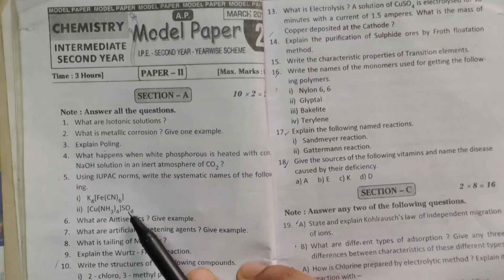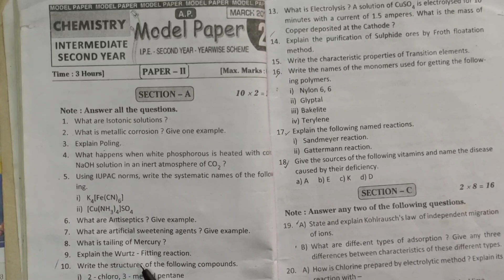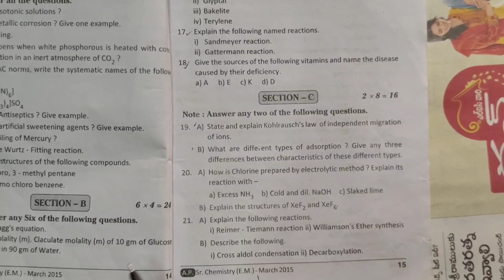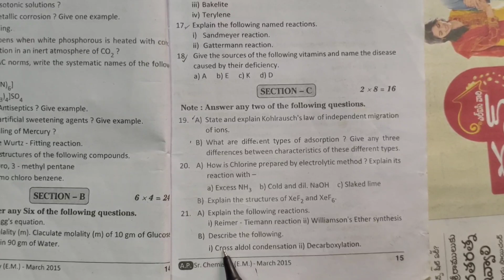Senior Inter Chemistry Model Paper, 2 / For IPE Examinations 2023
Hello everyone, in this video you know about Senior Inter Chemistry Model Paper, 2 / For IPE Examinations 2023

Similar Searches :